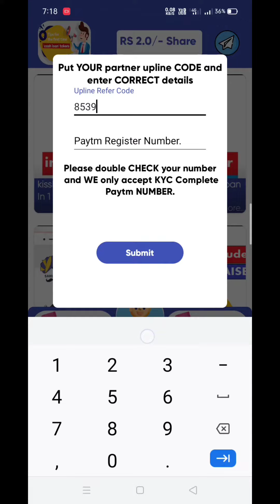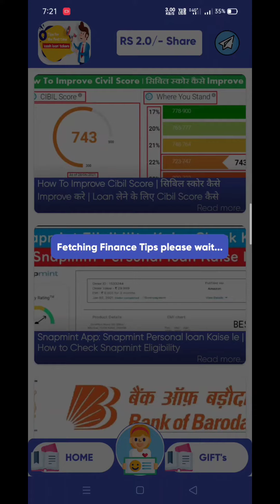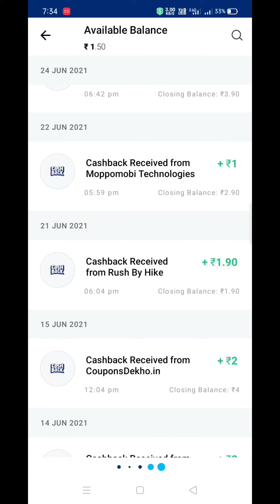🤑 BEST SELF EARNING APPS ASSAMESE || 2021 || ঘৰতে বহি ইনকাম কৰক || with payment proof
FREE EARNING APPS FREE PAYTM CASH EARNING APPS .

Apps link:- Video 2 ase

paytm cash, paytm cash game, paytm earning app 2021 today, paytm earning app 2021 today no investment,
money earning apps without investment Apps